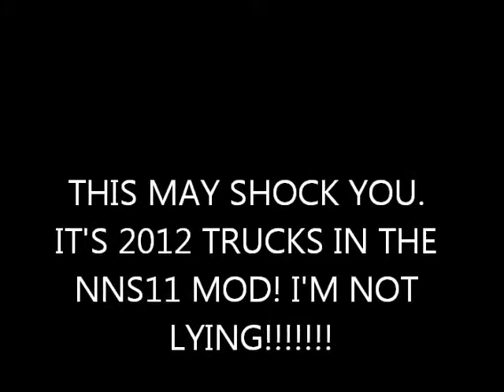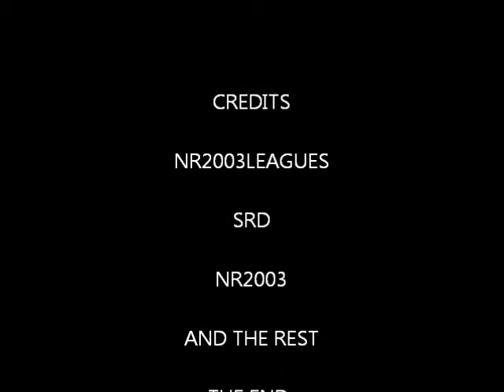NR2003-COOL NEW CARSET!!!!! MUST DOWNLOAD!!!!!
NOTE U NEED TO SIGN UP TO DOWNLOAD THIS CARSET